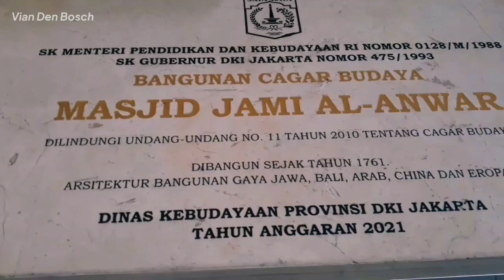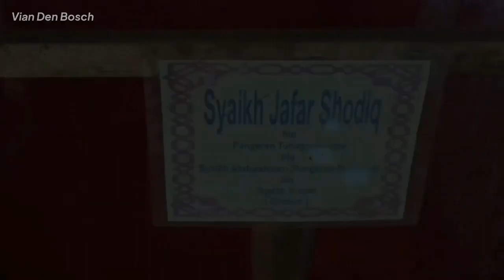SIASAT PERANG DI MASJID KUNO PENINGGALAN KOMPENI BELANDA - Masjid Jami Angke 1761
Sebetulnya saya cukup lama ingin mampir ke masjid peninggalan masa kompeni VOC Belanda yang masih eksis di tengah kehidupan Kota Jakarta ini. Masjid kuno ini bisa juga disebut salah satu  masjid tertua di Jakarta peninggalan zaman Belanda yang dibangun sejak tahun 1761 ini lebih dikenal dengan nama Masjid Angke. Tapi sebetulnya masjid ini beberapa kali ganti nama (Masjid Al Mubarak, dan Al-Anwar yang masih dipakai hingga kini) tapi penduduk sekitar menyebut masjid ini dengan nama Masjid Angke saja mungkin karena penyebutannya lebih simpel sejak dulu.

Dalam video ini terutama di menit awal (01:09) saya menyematkan, memasukkan unsur nasionalisme dalam narasi yang saya sampaikan. Sejatinya sumber sejarah versi Belanda pasti tidak akan menyebutkan masjid ini juga dipakai para pejuang untuk melawan penjajah Belanda.

Saya sangat antusias pada masjid kuno peninggalan masa kompeni Belanda ini karena sejak awal didirikan selain tempat beribadah juga digunakan sebagai tempat berkumpulnya para ulama dan pamong desa untuk berembug menyelesaikan suatu pembahasan/persoalan.. semacam paguyuban singkatnya, fungsi itu masih berlanjut pada masa perang kemerdekaan dan masa revolusi fisik, para laskar dan pejuang juga menggunakan masjid ini untuk mengatur strategi/ siasat perang untuk melawan penjajah Belanda.

Dalam masjid bersejarah ini penuh dengan nilai religi, nasionalisme, patriotisme, perjuangan rakyat Indonesia demi lepas dari belenggu penjajahan. Mulai dari lantai dasar sampai lantai paling atas penuh dengan  unsur-unsur yang tadi saya sebutkan.

Di halaman sekitar masjid pun tak kalah penting, disana masih tersimpan makam-makam para leluhur yang berperan penting sebagai tokoh pendiri masjid, penyebar agama Islam serta pejuang dari kalangan ulama. Yang paling terkenal salah satunya adalah makam Pangeran Tubagus Angke juga bisa kita temukan di sekitar masjid ini.

Silahkan mampir beribadah di Masjid Jami Angke/Masjid Al-Anwar Angke.